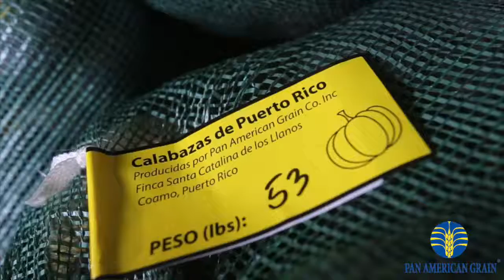Recogido de calabazas con Café Mami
Dale play 🎥 Verás un resumen del recogido de calabazas en la Finca Los Llanos de Santa Catalina, en Coamo. Aquí Pan American Grain produce tanto calabaza como el café 💯% puertorriqueño.